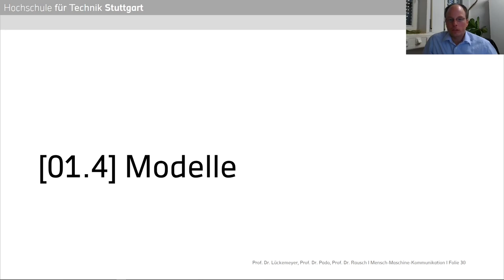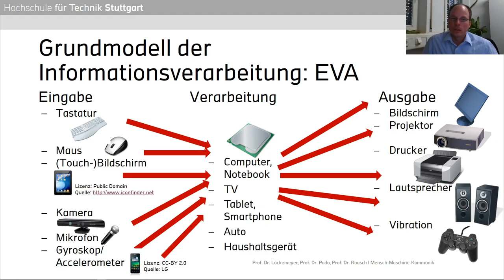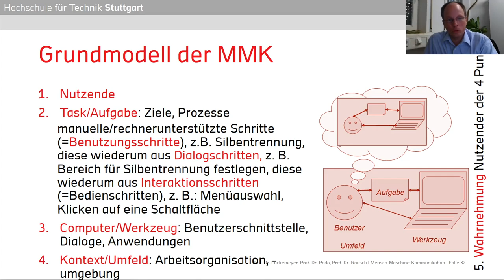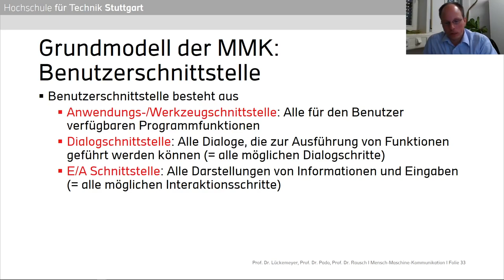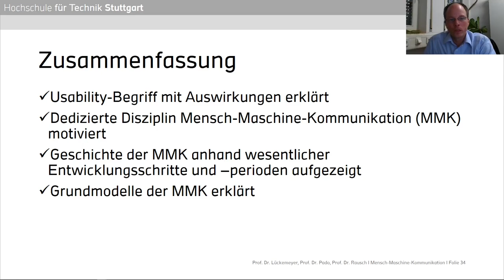Mensch-Maschine-Kommunikation - 01.4 - Grundmodelle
Vierter Teil der Einführung in die Vorlesung Mensch-Maschine-Kommunikation an der Hochschule für Technik Stuttgart, gehalten von Prof. Dr. Gero Lückemeyer, Prof. Dr. Ulrike Pado und Prof. Dr. Alexander Rausch.